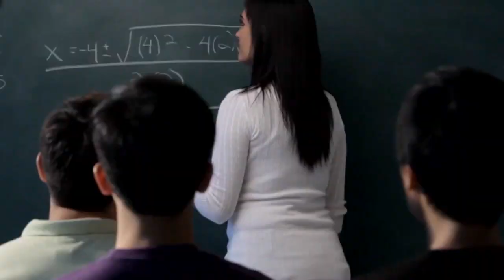Some skeptical as Florida will shift mental health education to new 'resiliency' model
Florida's First Lady Casey DeSantis announced a new approach to addressing mental health in schools.